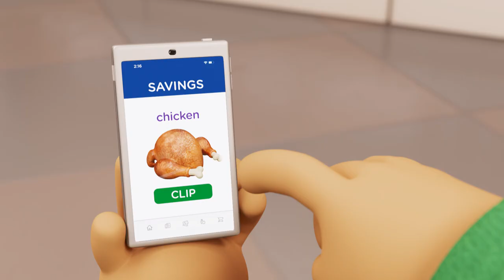Lower than low deals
Save on fresh and shop deals that will make you bust a move down the aisle! 🎶